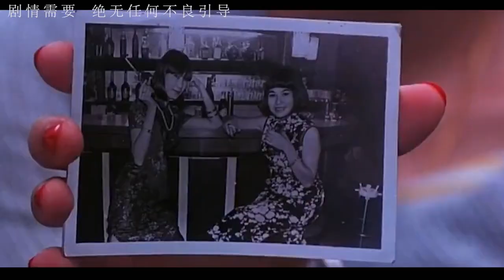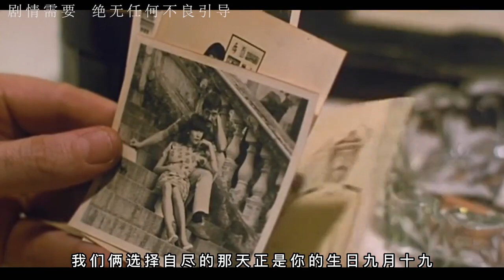香港大尺度電影，王小鳳貢獻令人咋舌的表演，聽說是假戲真做